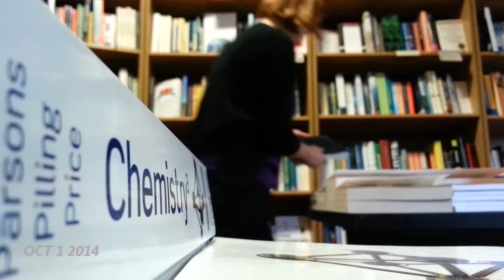My October in 31 Seconds